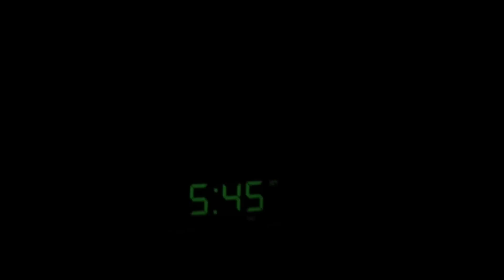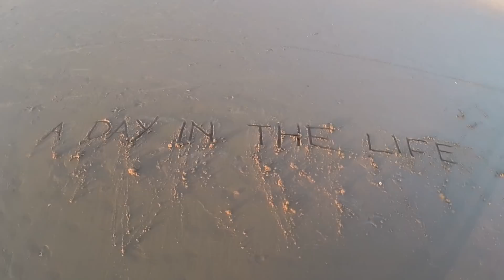GoPro Flying POV - A day in the life @ Flight School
Short GoPro Flying film I made about my pilot training in Spain. Everything was shot using a GoPro and head mount so as not to interfere with my flying! My pilot training was done on a Piper Warrior and Diamond DA42 (which does not feature in the video unfortunately). GoPro Flying video made with a gopro Hero 3+.